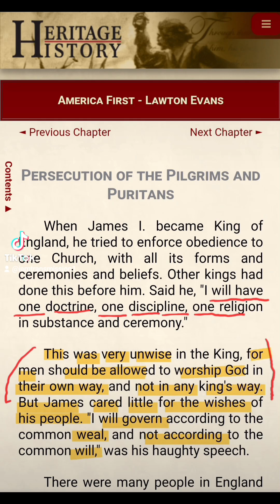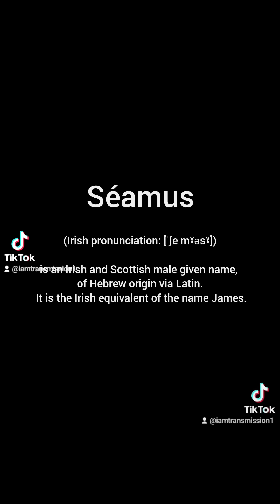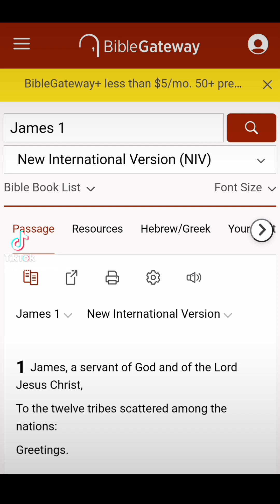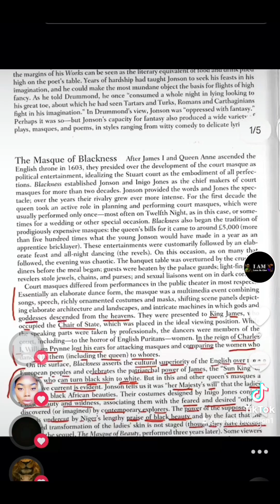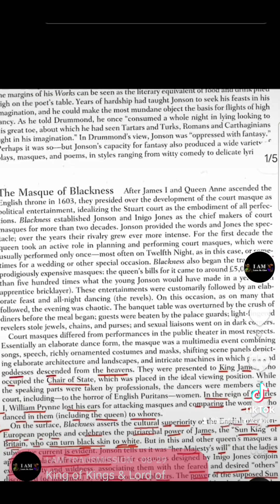King James I VI is Jacob?